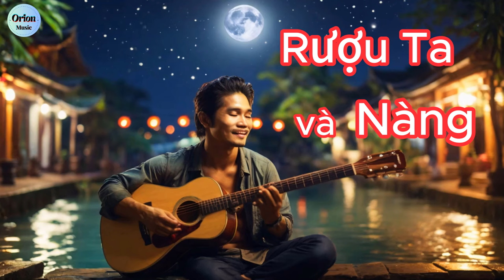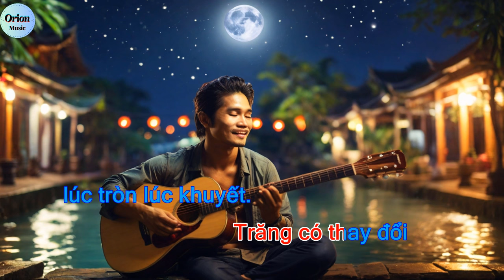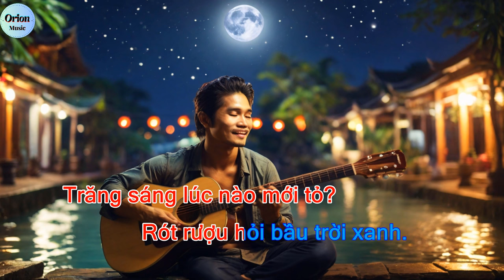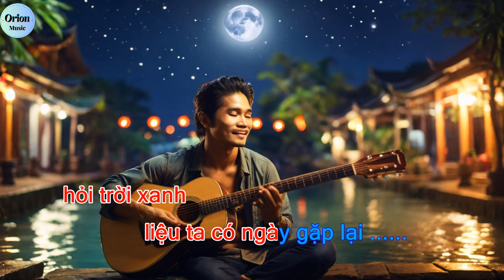Karaoke Rượu Ta và Nàng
Chào mừng quý vị đến với phiên bản karaoke của bài hát "Rượu Ta và Nàng".

Đây là cơ hội tuyệt vời để bạn thể hiện tài năng và cảm xúc của mình qua âm nhạc. Với định dạng karaoke, bạn sẽ có cơ hội hát cùng với âm nhạc không lời, giúp tăng thêm niềm vui và hứng khởi cho trải nghiệm âm nhạc của mình.

"Bài hát: Rượu Ta và Nàng" là một tác phẩm âm nhạc sôi động và cảm động, đem lại cảm giác ấm áp và lãng mạn. Hãy để tiếng hát của bạn lan tỏa những cung bậc cảm xúc trong bài hát này.

Chúng tôi hy vọng rằng phiên bản karaoke này sẽ là một trải nghiệm thú vị và đáng nhớ cho bạn và những người thân yêu. Hãy thưởng thức và cảm nhận từng giai điệu, từng lời ca của "Rượu Ta và Nàng".

Đừng quên like và share video nếu bạn thực sự thích nó. Cảm ơn quý vị đã tham gia và chúc quý vị có một buổi karaoke vui vẻ và đáng nhớ!